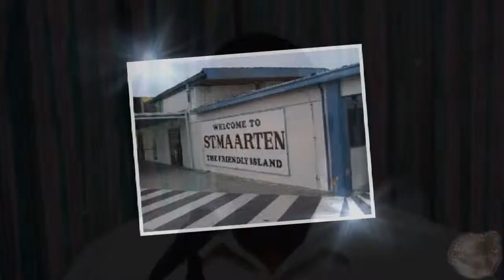Sxmtalk - "The Constitution"